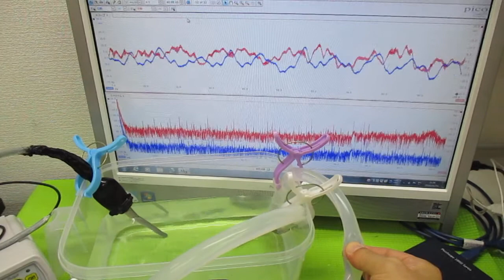超音波を利用した「振動計測技術」 ultrasonic-labo